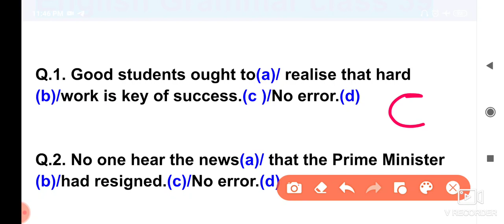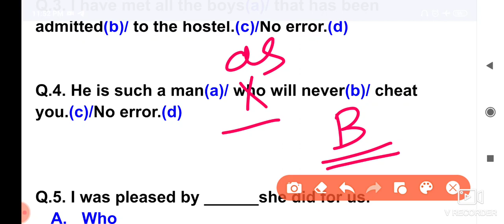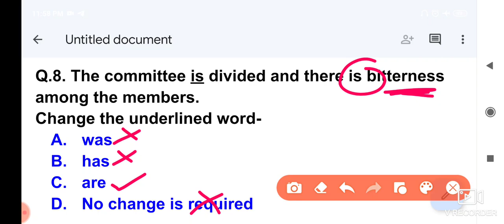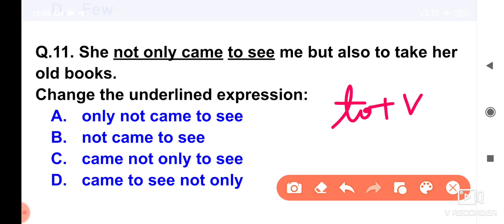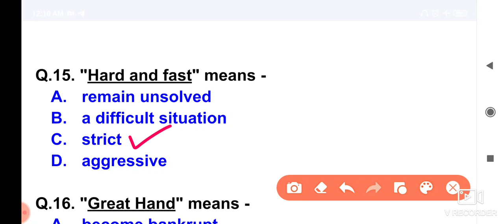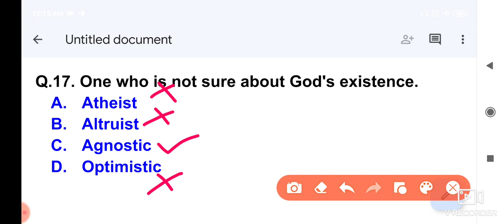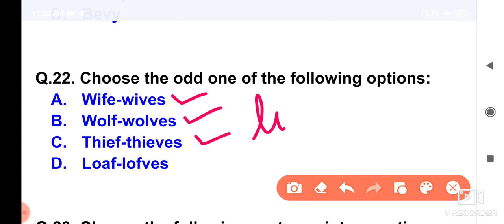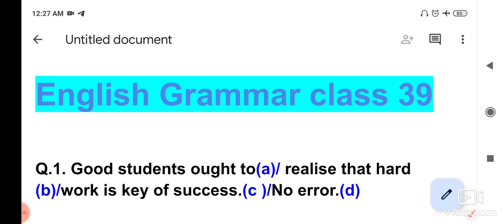English Grammar Class-39 by Mamta Mam FOR ALL Exam MCSA INSTITUTE